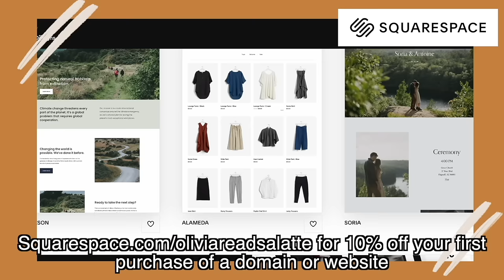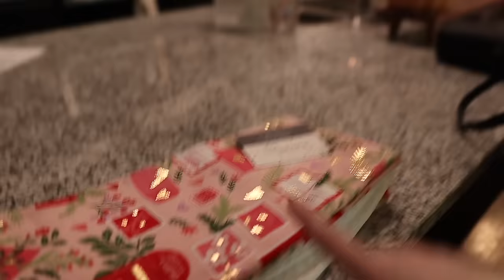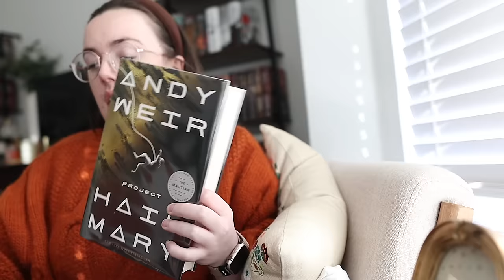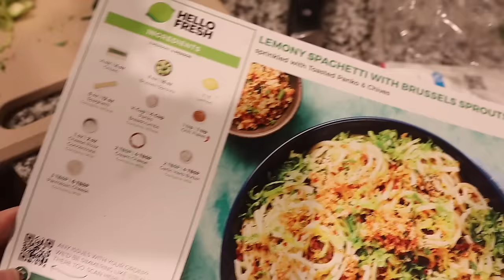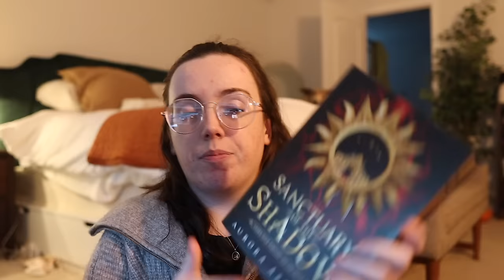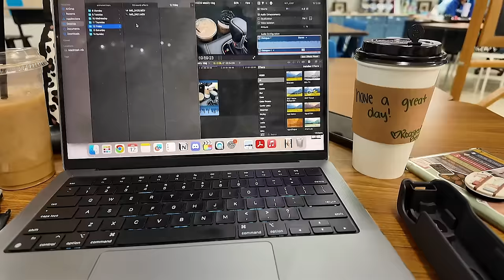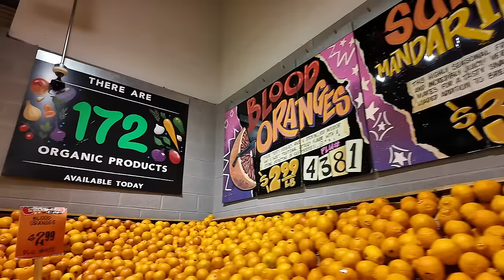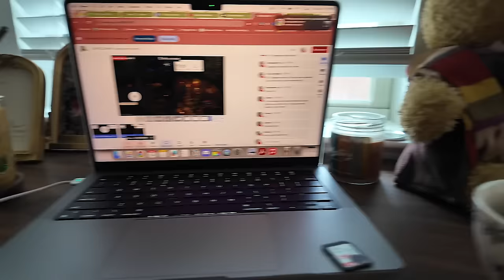it’s cold so we’re staying in and reading ❄️📖 WEEKLY VLOG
—Hey, y’all 👋🏼 Thank you so much for stopping by and checking out this week’s weekly vlog! This week I take y'all along for my week as I'm also currently reading and filming two separate reading vlogs. There's some bookish unboxings, a mini haul, a scary movie morning, and all of a sudden Texas believes in winter. ❄️ Make sure you drink your water, be kind, and have a good day on purpose! 🫶🏻

⏰ Timestamps:
Monday:
Tuesday:
Wednesday:
Thursday:
Friday:
Saturday:
Sunday:

—People Mentioned
☁️  Monte @itsmonteprice
☁️  Kenya @Astoldbykenya

—Things Mentioned
✨ When the Moon Hatched:
✨ Raiders of the Lost Heart:
✨ Sanctuary of the Shadow:
✨ The Fury:
✨ The Night of the Storm
✨ Spells for Forgetting
✨ House of Bane and Blood: kindle unlimited book